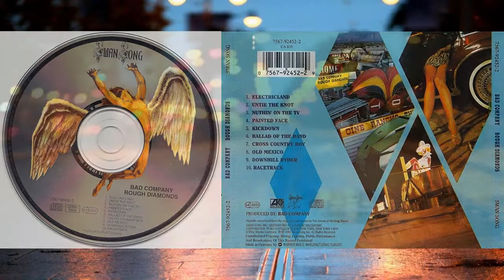Bad Company - Untie the Knot (1982)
Rock

Single: Electricland ‎(1982 Swan Song - 7-99966) US [7", 45 rpm]
Album: Rough Diamonds ‎(1982 Swan Song - SSK 59419) UK [LP, Stereo] Track 2 // (1983 Swan Song - OLW-221) South Korea // (1994 Swan Song - 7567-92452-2) EU [CD, Rem] // (2007 Swan Song - WPCR 12547) Nippon
Written – Paul Rodgers, Simon Kirke

Paul Rodgers – vocals
Mick Ralphs – guitar
Boz Burrell – bass
Simon Kirke – drums